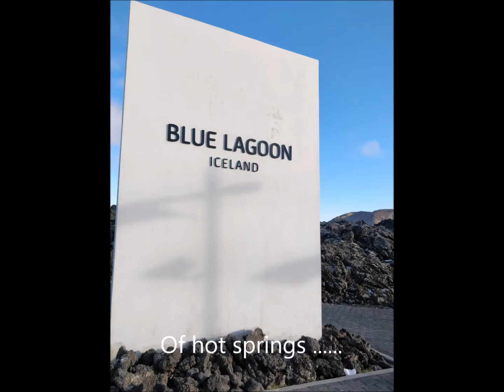Magical Iceland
4 days in Magical Iceland, the power and beauty of this volcanic isle